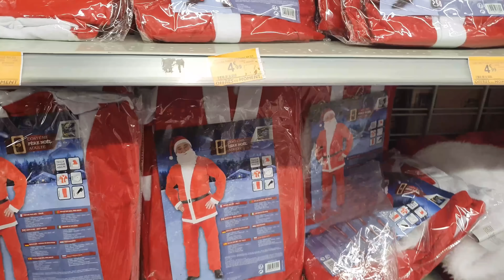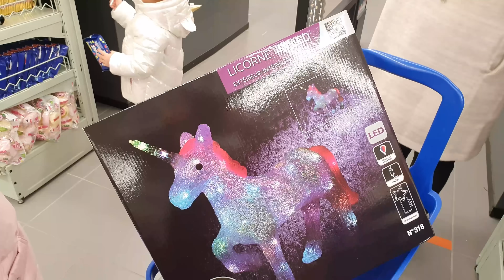VLOG - Achats décoration de NOËL 2020 à CENTRAKOR + HAUL Massilya